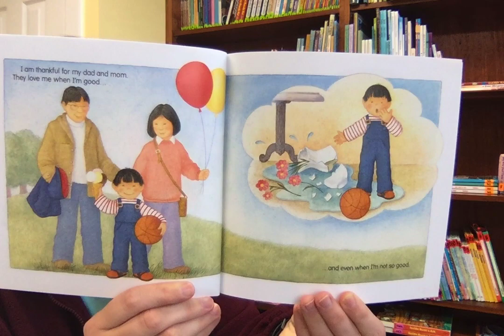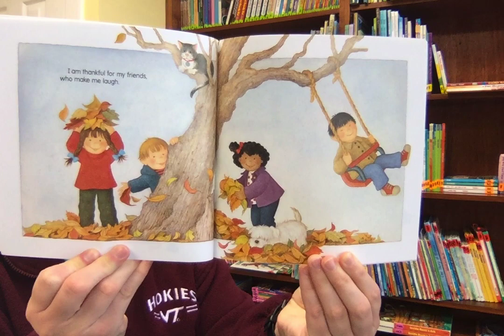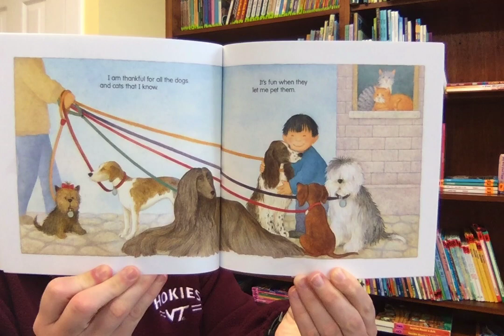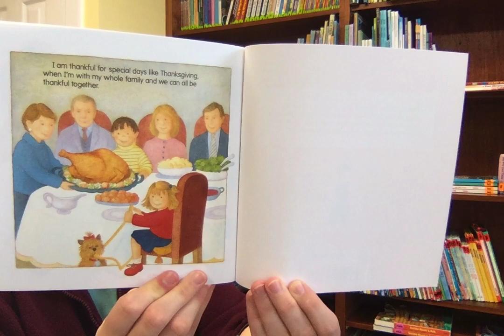Thanksgiving is for Giving Thanks by Margaret Sutherland (Nov 26, 2020)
Thanksgiving is a special time of year. It's a holiday about pilgrims and turkey and family - but it's also about giving thanks for everything from parents and pets to sunshine and lollipops. What are YOU thankful for?

Seriously... let us know below!